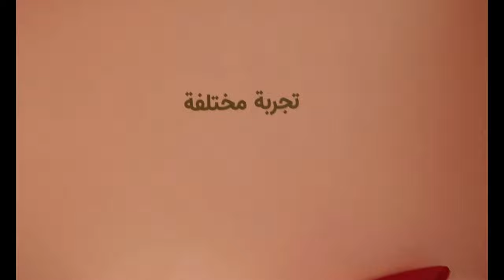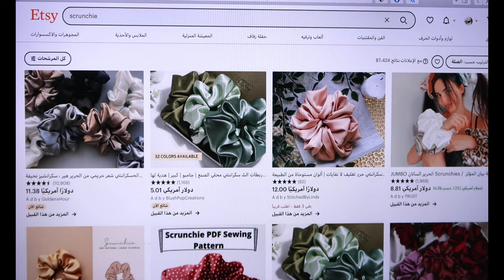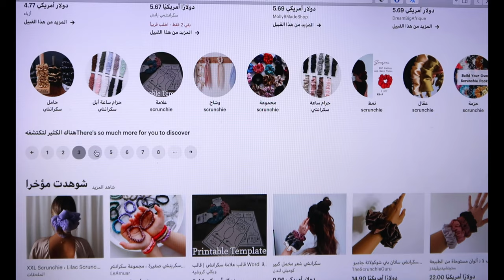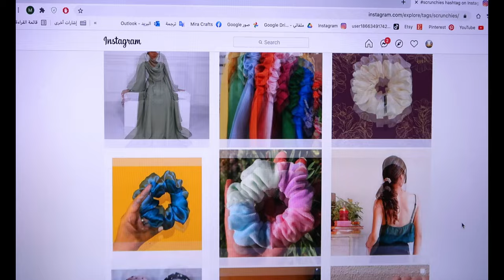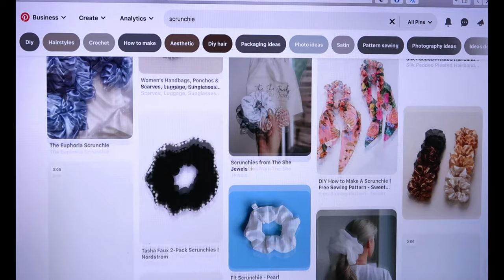خياطة سكرانشي للشعر مشروع تجاري للبنات من المنزل ربحه ٣٠٠٪/Scrunchie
وأتمنى مشاهدة باقي الفيديوهاتمرطب شفايف بالشوكلاته الشهية/Chocolate Lip Balm